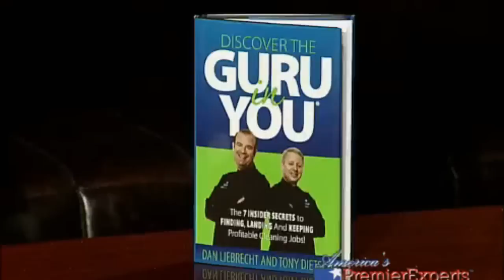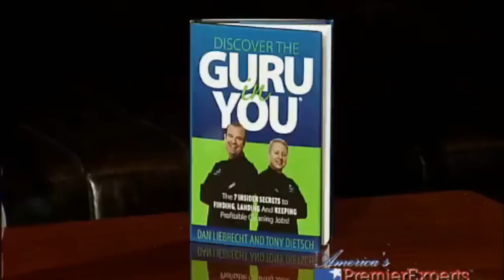CleanGuru - Dan Liebrecht Clean Guru Book Interview - Discover the Guru in You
Dan Liebrecht is interviewed on America's PremierExperts!